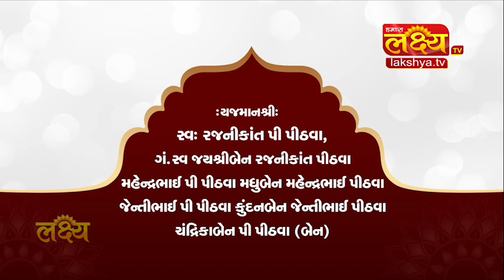શ્રી શિવ પાર્વતી ખંડ દર્શન "શ્રી શિવ કથા" - રાજકોટ || શિવકથાકાર શ્રી રાજુબાપુ (મોટા જીંજુડા)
શ્રી શિવ પાર્વતી ખંડ દર્શન "શ્રી શિવ કથા"

કથા વક્તા : શિવકથાકાર શ્રી રાજુબાપુ (મોટા જીંજુડા)

તારીખ : 06/03/2023 થી 14/03/2023
કથા સમય : સવારે 9:30 થી 12:30

કથા સ્થળ : કોઠારીયા મેન રોડ, શ્રી હરિ દર્શન ની સામે, પાણીના ટાંકા વાળું મેદાન, રાજકોટ

વિશેષ પ્રચારણ : લક્ષય ટીવી ચેનલ | સાંજે 6:30 થી રાત્રે 9:30
on stream : RajuBapuOfficial (YouTube)